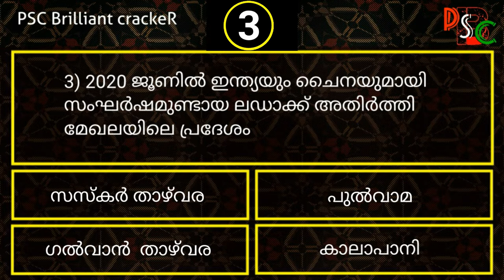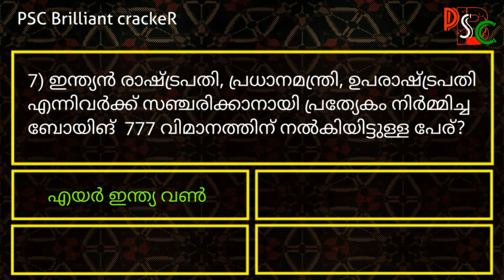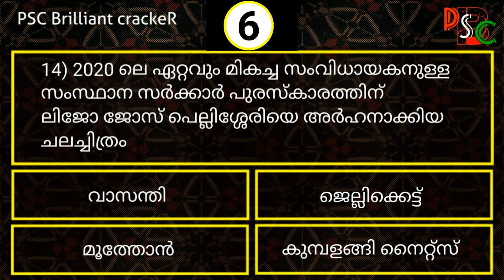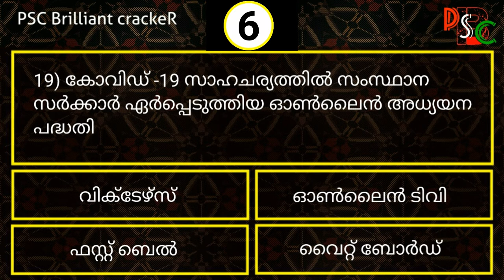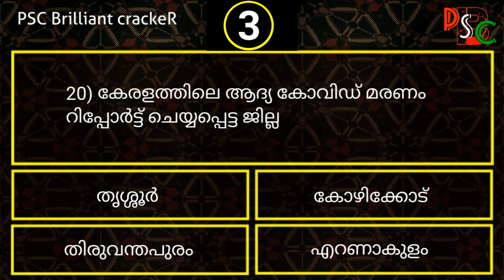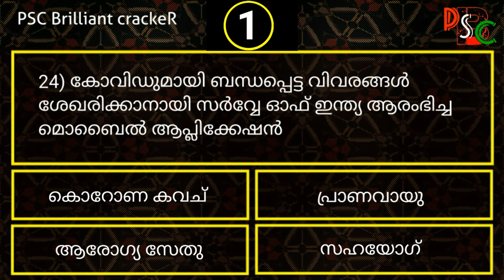PRELIMINARY EXAM SPECIAL CURRENT AFFAIRS||Day20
preliminaryexam
CURRENT AFFAIRS MOCK TEST LINK

Hai Friends..
വരാനിരിക്കുന്ന PSC യുടെ പ്രിലിമിനറി എക്സാമിനെ മുൻനിർത്തി Current Affairs ൽ മുഴുവൻ മാർകും നേടുകയെന്ന ലക്ഷ്യത്തോടുകൂടി
550 തിരഞ്ഞെടുത്ത ചോദ്യങ്ങൾ MOCK TEST രൂപത്തിൽ..
വീഡിയോ എന്നും രാവിലെ 10 മണിക്ക്.. Don't miss it..

Stay Positive.. think Positive 👍